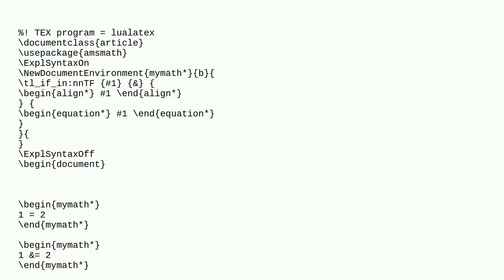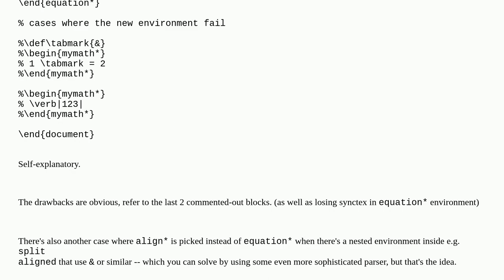Define a single environment for equation and align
A special thanks goes out to the community

  equations align